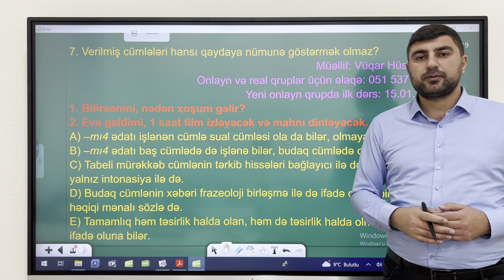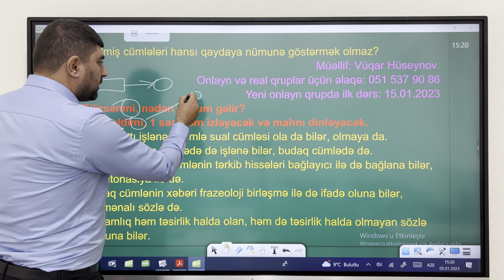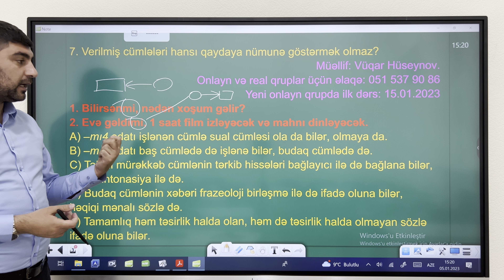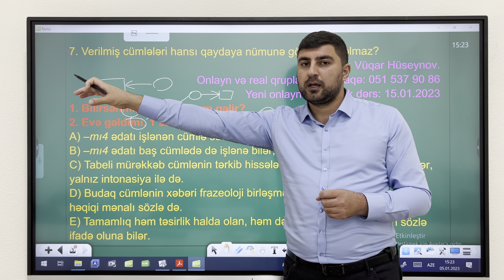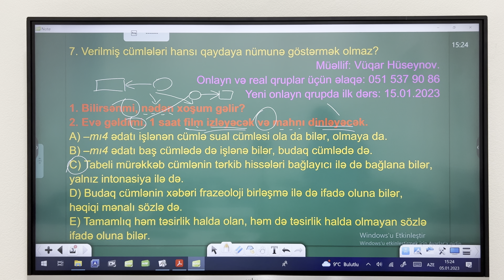Vüqar Hüseynov. Azərbaycan dili. İzah